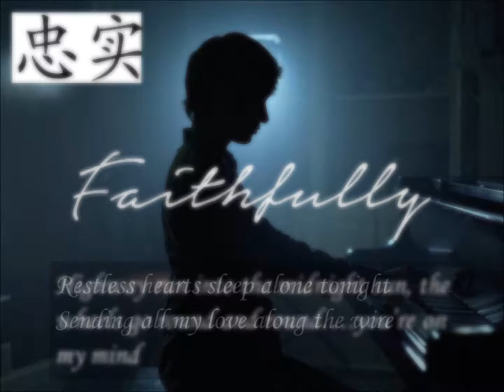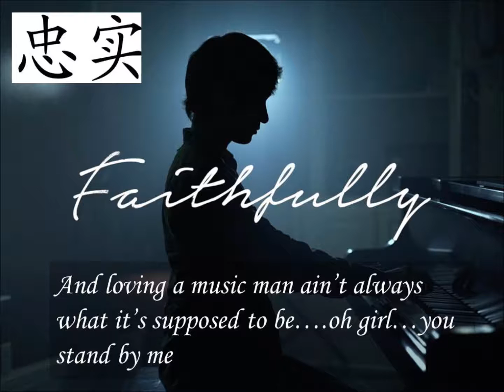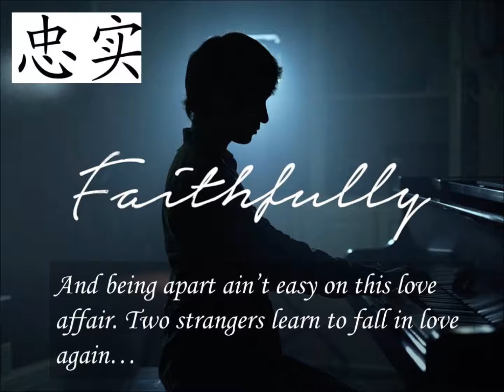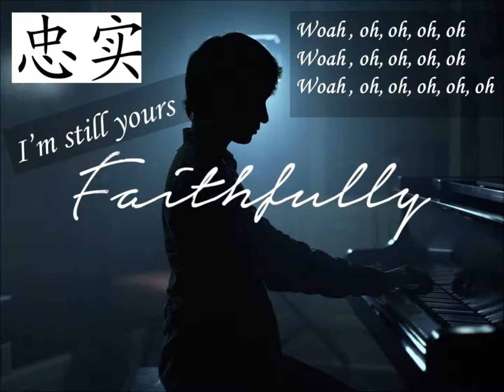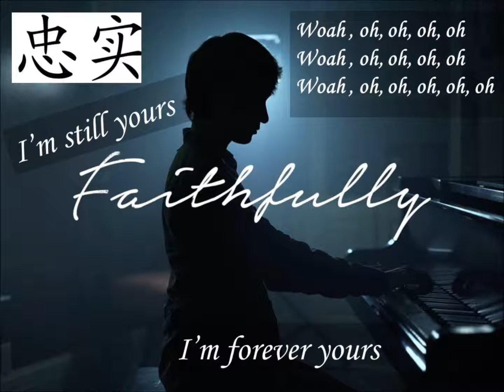Silverfox Productions - Covers - Faithfully